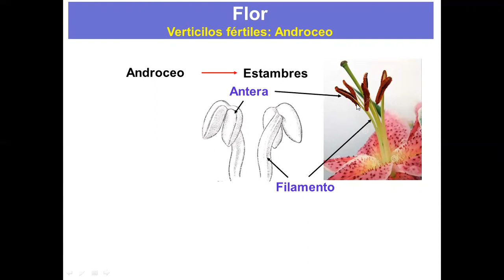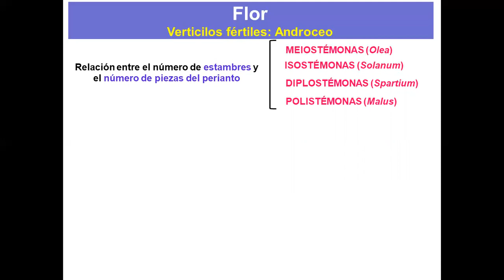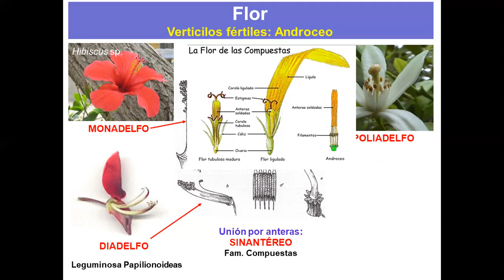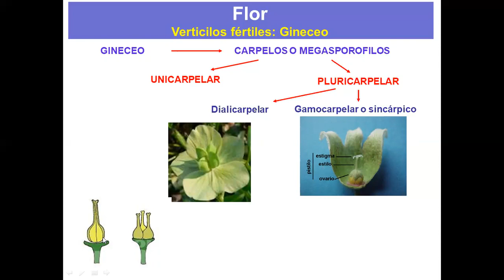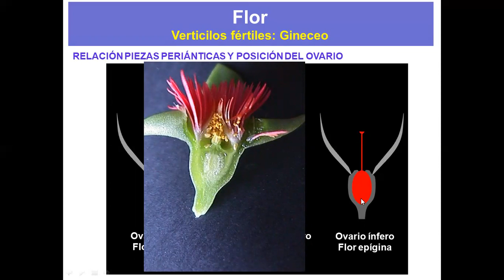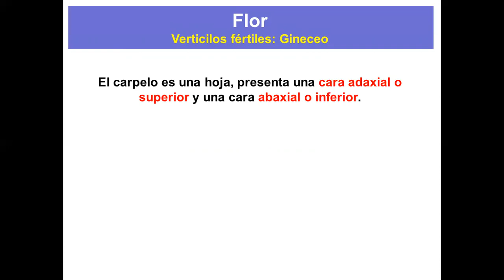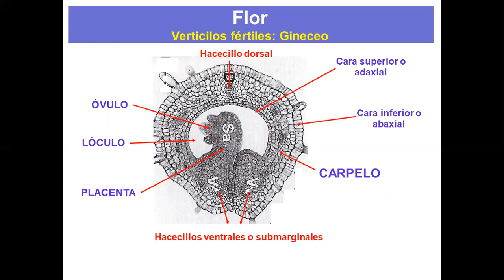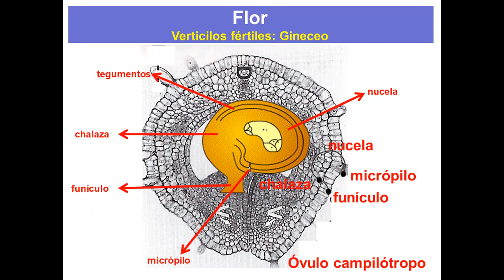Teórico 8 Flor Video 1